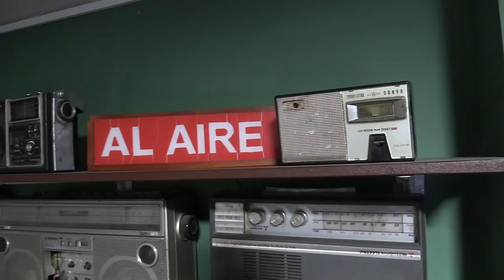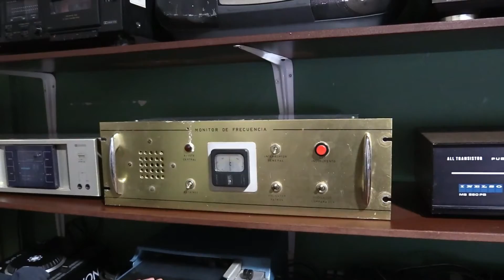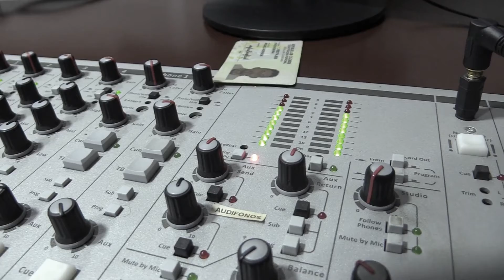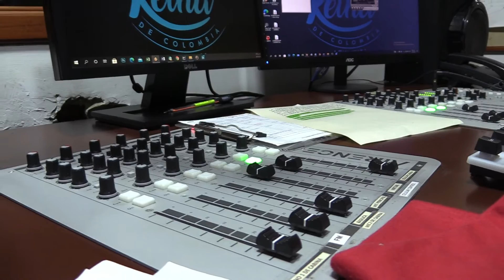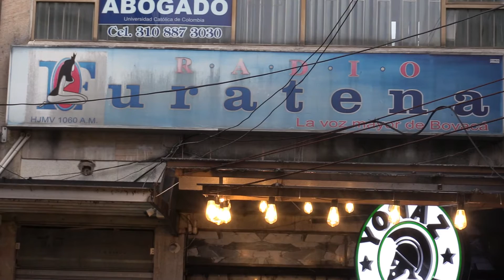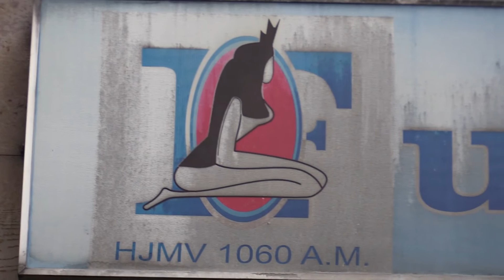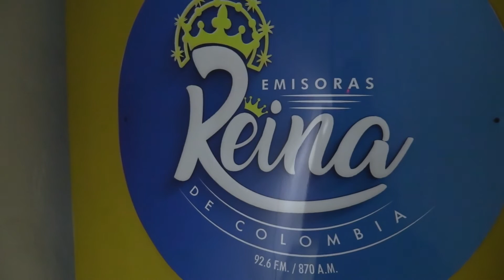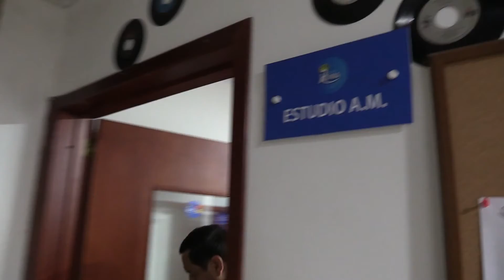Montufitar y su Rocola Internacional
MONTUFITAR Y SU ROCOLA INTERNACIONAL (HD)

Bienvenidos a 'Montufitar y su Rocola Internacional', primer episodio de La Ventana del Recuerdo, programa audiovisual de entrevistas y perfiles emitido en el canal Globo Más que forma parte del sistema Ip Red en Simijaca (Cundinamarca).

Este capítulo habla acerca de la vida personal, familiar y laboral del comunicador social Carlos Obdulio Moncada Páez, periodista y locutor de Furatena, Reina de Colombia, Ecos de Muzo y La Voz de los Andes (segundo medio de comunicación en el 'municipio Cielo Azul').

Camarografía: Jimy Alejandro Cabra Ortega y Uriel Martínez Peña
Edición: Jimy Alejandro Cabra Ortega
Presentación: Uriel Martínez Peña
Fecha de grabación de la entrevista: 28 de septiembre de 2021, 2:00 p.m.
Fecha de grabación audiovisual de imágenes de apoyo: viernes 8 de octubre de 2021 a las 6:00 p.m.